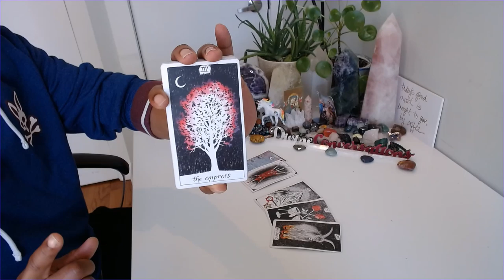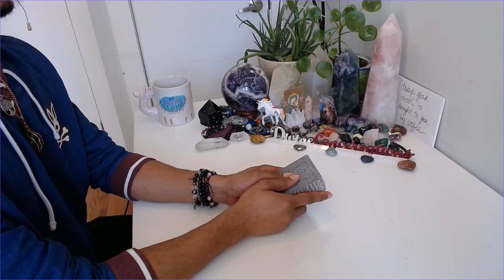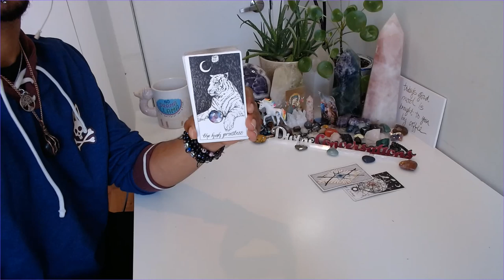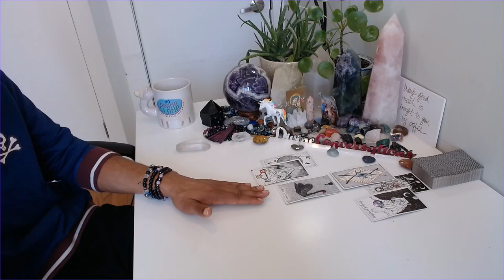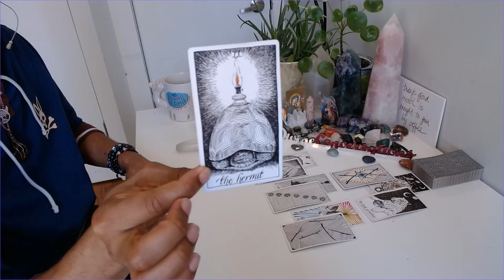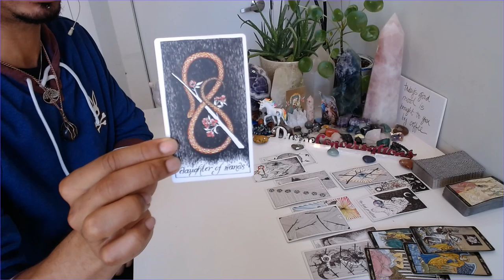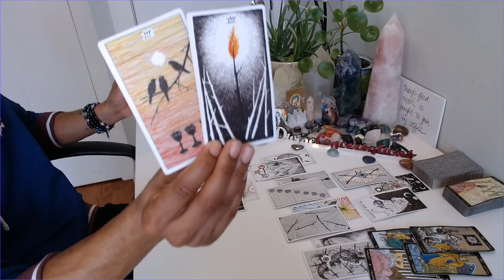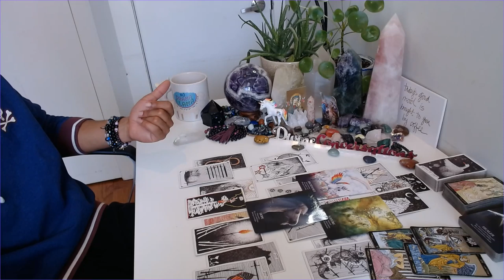Capricorn - * The Healer's Journey * - May 2020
30 min - $65
60 min - $130

Available oracle decks:
~Crystal Mandala
~Sacred Rebels